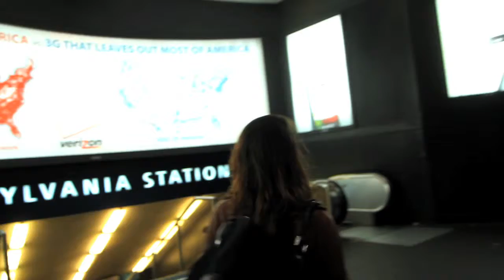"Life in a Day"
Directed by Houston Yang
Cinematography by Houston Yang

featuring Casey Shane